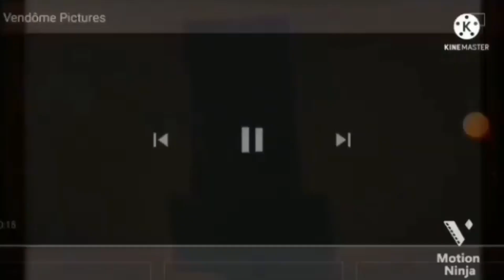615 Movie Studio Intros At Once